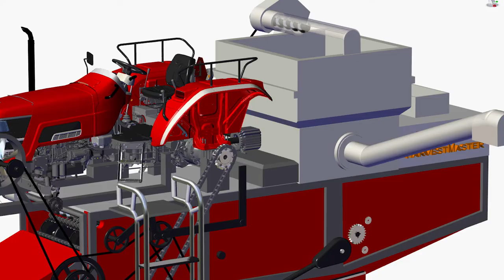Harvester - Main wheel drive chain tighten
Harvester's Main wheel drive chain tightening process